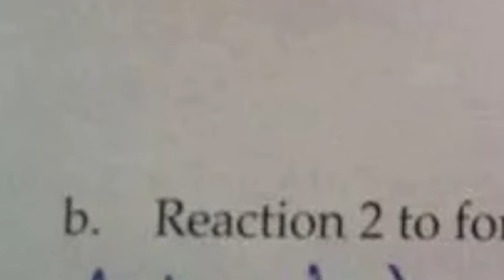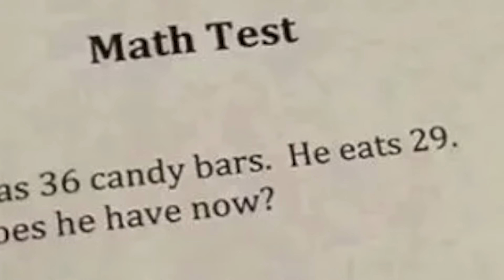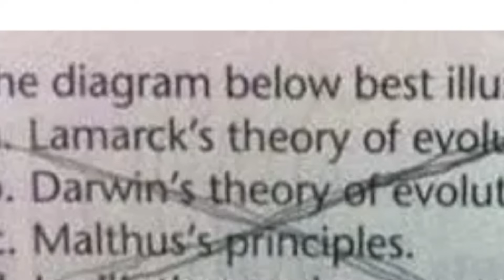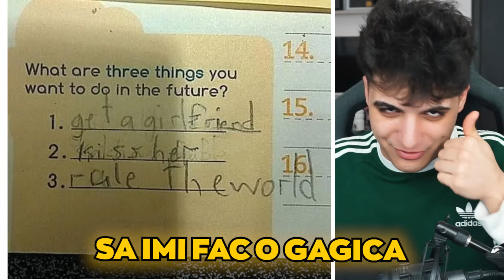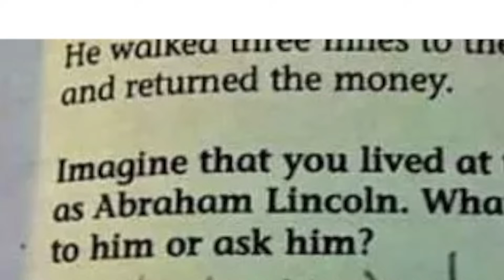Cele Mai PROASTE Raspunsuri La TESTE